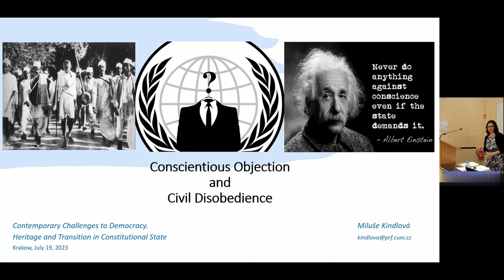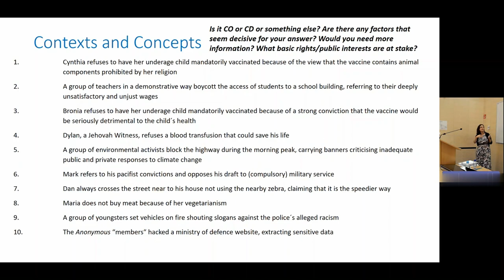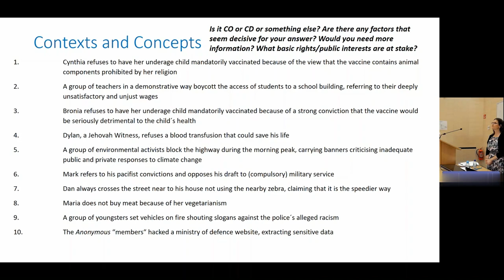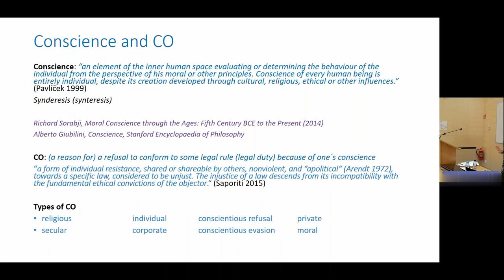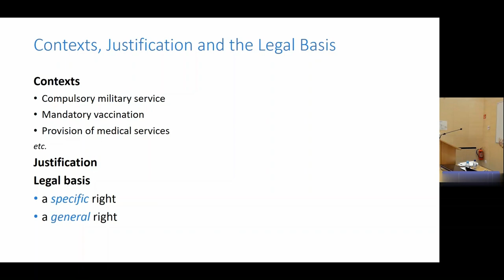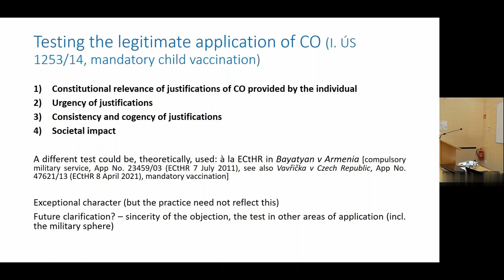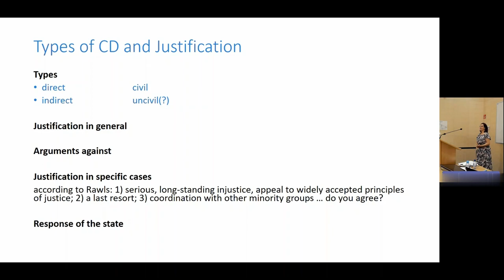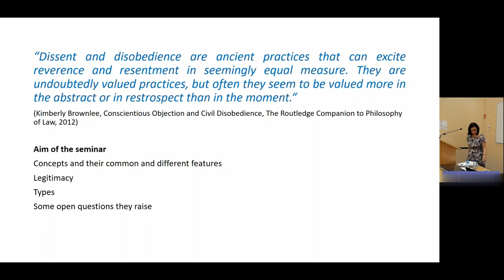Szkoła Letnia CISK UJ: JUDr. Miluše Kindlová M.Jur., Ph.D. "Conscientious Objection and Civil..."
Zapis wykładu i dyskusji, które odbyły się w trakcie II edycji Szkoły Letniej CISK UJ (18-21 lipca 2023 r.).
Tytuł projektu: Szkoła letnia CISK UJ: „Współczesne wyzwania dla demokracji. Dziedzictwo i przemiany w państwie konstytucyjnym”
Kierownik projektu: dr Monika Kawczyńska
Źródło finansowania: Szkoła letnia finansowana jest ze środków Priorytetowego Obszaru Badawczego Heritage w ramach Programu Strategicznego Inicjatywa Doskonałości w Uniwersytecie Jagiellońskim
Kwota finansowania: 38.740,50 PLN